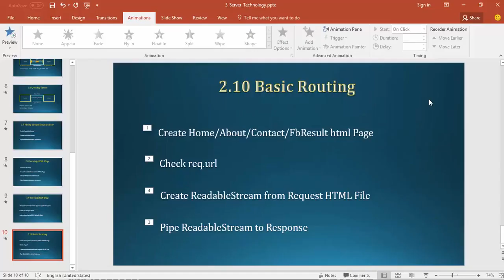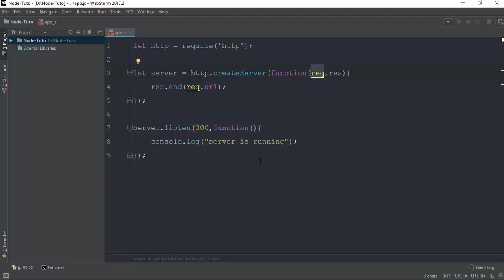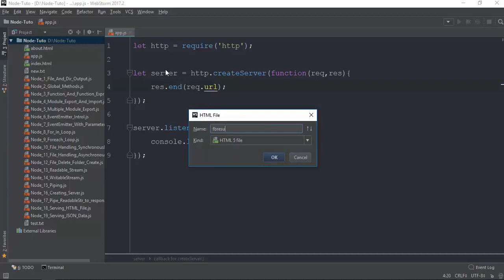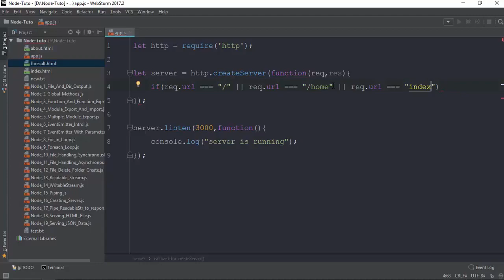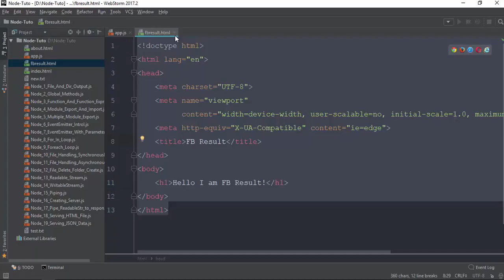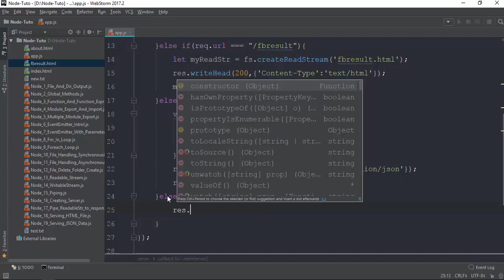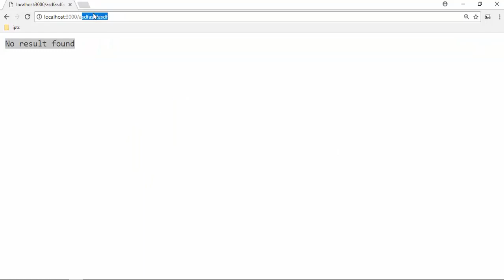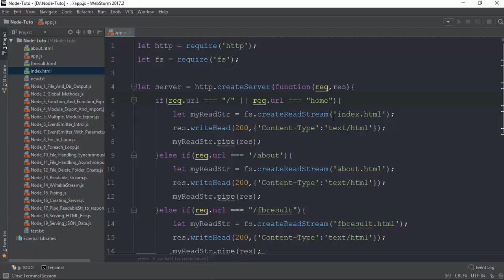026 Basic Routing